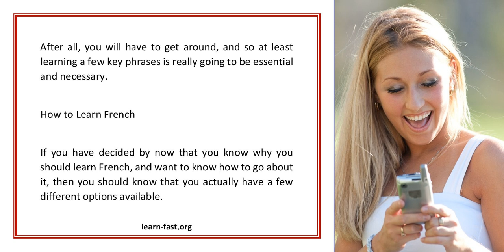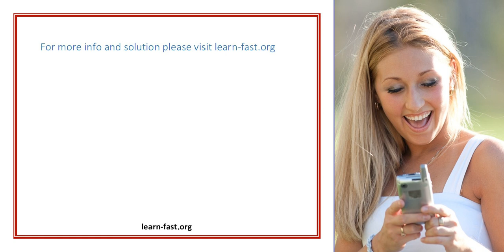Ecouter Pay Attention As To Why You Should Learn French